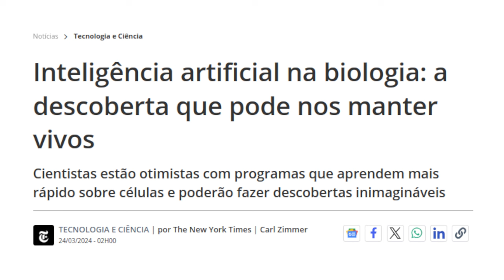Medicina e ciência de dados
A medicina se aproxima cada vez mais da ciência de dados, capaz de criar metodologias adequadas à exploração de massas gigantescas de informações sobre o corpo, sua estrutura celular e genômica etc. Do ponto de vista da medicina, a meta parece ser aprimorar a identificação de doenças de todas as espécies e produzir novas terapias para elas. Há outras promessas ainda mais futuristas, como a de associar doenças mentais a traços genéticos, interferindo diretamente no DNA, de forma a curá-las ao ao menos minorá-las. A questão que pouco se coloca, contudo, são os riscos inerentes a tais abordagens, visto haver imensa dificuldade em controlar eventuais descaminhos nas pesquisas e mesmos nas terapias.